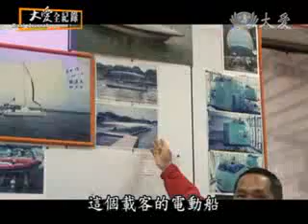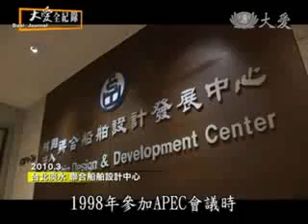20100711-1《大愛全紀錄》船舶密碼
臺灣人的歷史離不開船舶的奮鬥史。台灣造船技術的精進，曾經成為世界七大造船國家之一， 巨型遊艇產業更是名列世界前五名，如今台灣的造船業更上層樓朝光電船研發建造。在南臺灣虎頭埤水庫和高雄愛河，國人研發的第一艘太陽能光電船已經啟航。綠色航運背後的心血與努力大愛全紀錄深入剖析。